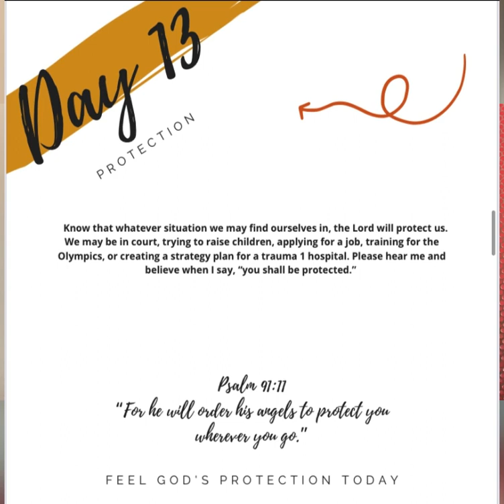Happy New Year | Protection | Free 31 Day Devotional | Day 13 | Janay’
In todays video, I talk about how we Protected from things seen and unseen.

We are going over my free 31 day devotional on What To Do When You Don’t Know What To Do.

We are on day 13. If you don’t have it no worries.

I thought it would be great for us to do the devotional together it’s like I’m your cousin, friend, daughter or associate and we are sitting around relaxing talking about it together.

It’s no condemnation just doing life together in real time. We are learning, growing and experiencing life together.

Looking for more community who are all about Jesus and becoming the people the Lord has called them to be?

NEW TO THE SUDDEN OVERFLOW FAMILY/Tribe???

My name is Janay. On my Youtube channel, I share my christian faith, life, and inspiration through weekly new vidoes. I’m the founder of Sudden Overflow. We EMBRACE* RELATE* INSPIRE others to live their BEST lives for Christ.

I’m soooooo excited yet nervous for starting this channel. I have been called to do this for at least 2 years but I was against it lol 😂.

For real, I was like Lord now I don’t do social media like that but I’m being obedient and starting. 🦋🦋🦋🦋🦋

I hope we all can grow, learn and have fun with each other🎉🎉🎉

HAVE A P H E N O M E N A L DAY just because you can🦋

I will do the same🌺